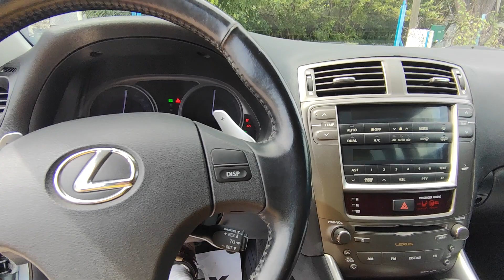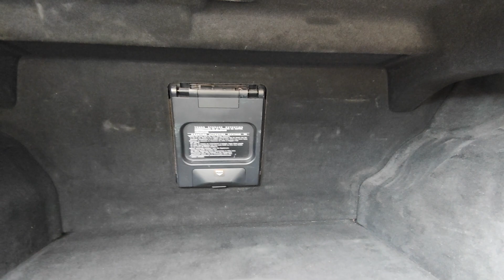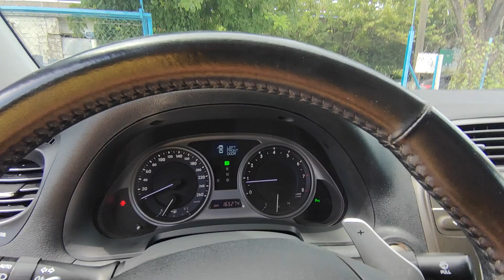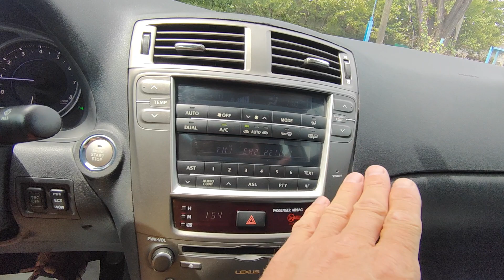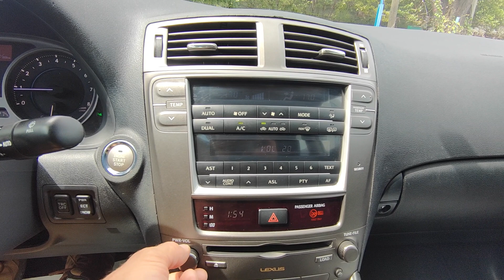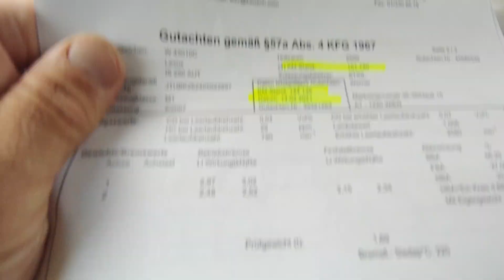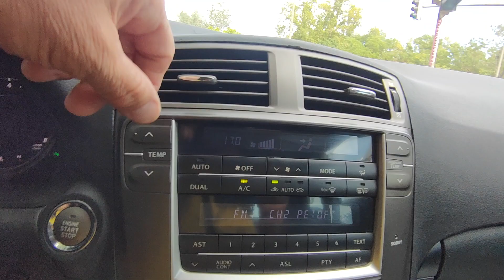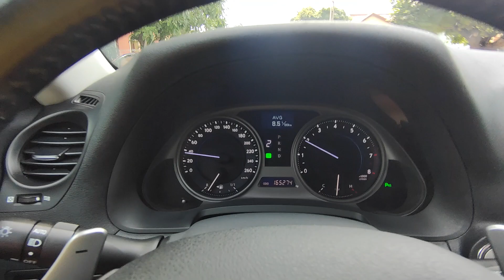Lexus IS 250 Teszt - Bemutató - Eladó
Azonnal elvihető!  Garantált, igazolt Km futású, rendszeresen karbantartott szervizelt Lexus IS 250 eladó erős (208 Le), rugalmas benzines V6 os motorral. Tökéletesen működő automata 6 sebességes váltóval, sport fokozattal F1 váltóval. Hibátlan kopásmentes gyönyörű bőr kárpitos utastér (Ülésfűtés-hűtés). Dinamikus hangzású gyári Hifi, CD. 2 db eredeti gyári kulccsal (kulcs nélküli indítás). Tempomat,  Jéghideg dupla digitális klíma!  Xenon lámpák. lámpamosó.  Minden komfort és biztonsági extra tökéletesen hibátlanúl működik.